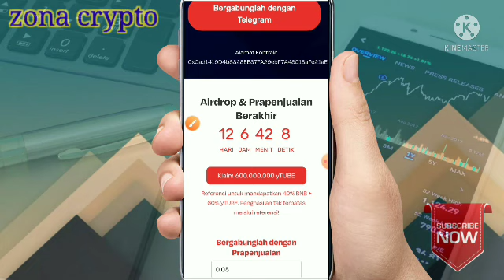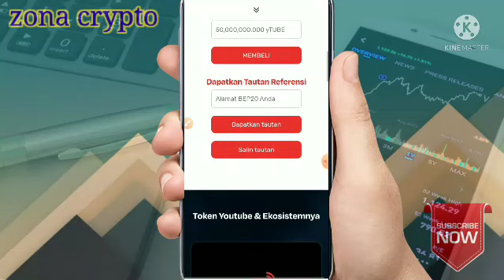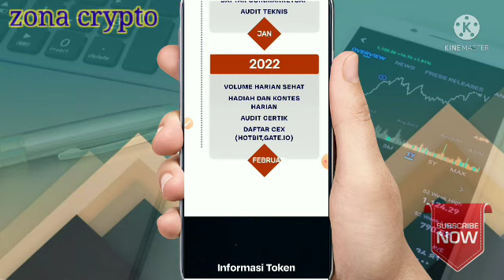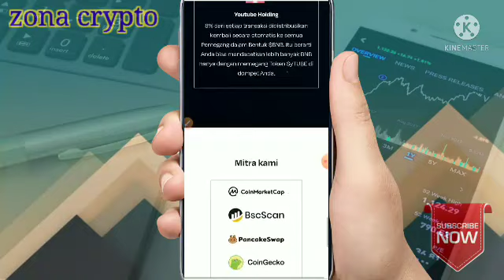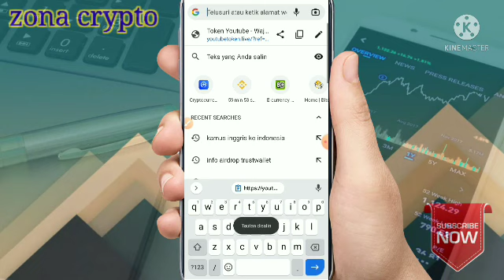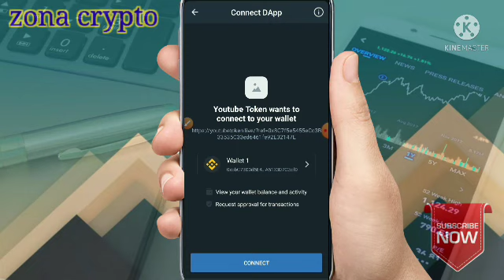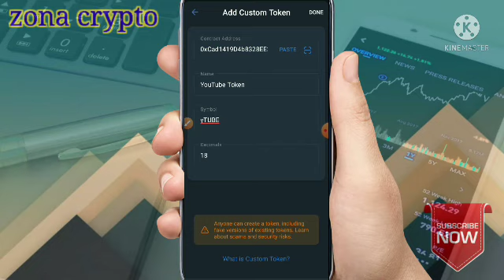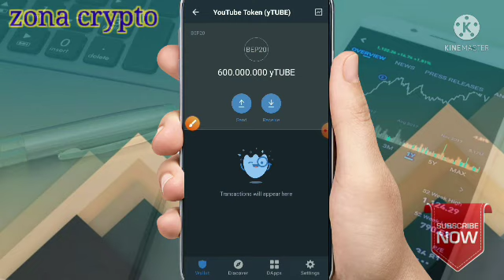Instant claim 600.000.000 YOUTUBE Token || cara claim Airdrop trustwallet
selamat datang teman-teman semoga kalian selalu di berikan kesehatan dan rizki yg berlimpah.jangan lupa dukung Chanel ini dengan meng klik tombol subcribe,like dan koment. baiklah kali ini saya mau berbagi Airdrop instant claim 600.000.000 yTUBE  di trustwallet

Utk airdrop yg lain silahkan cek di:
Telegram chating
Crypto group.